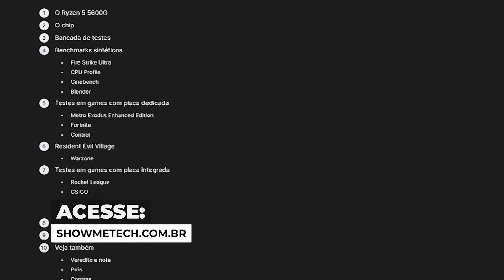Dá pra jogar só com placa de vídeo integrada?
Comprar uma placa de vídeo dedicada tá difícil nesse momento, né? Há, porém, uma forma de  jogar alguns games e ainda montar uma máquina de respeito usando APUs, ou seja, processadores com placas gráficas integradas, por um bom preço!

Nós aqui do Showmetech usamos os Ryzen 5 5600G e Ryzen 7 5700G para fazer alguns testes  e te mostrar uma boa opção para contornar os altos preços do mundo dos PC Gamers.

Índice:

0:00 Introdução
0:26 Crise dos semicondutores
1:06 O que são APUs
1:56 Processadores testados
2:43 Testes com games
5:16 APU vale a pena?
7:23 Conclusão

8 dicas para melhorar o desempenho da placa de vídeo